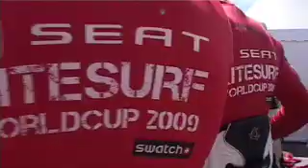SEAT Kitesurf World Cup 2009, day 3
KPWT Event Germany 2009
Spot : Sylt (Westerland)
Discipline : Freestyle / Wave Masters / Kiteloop / Course Racing